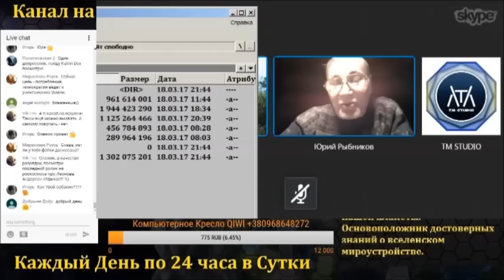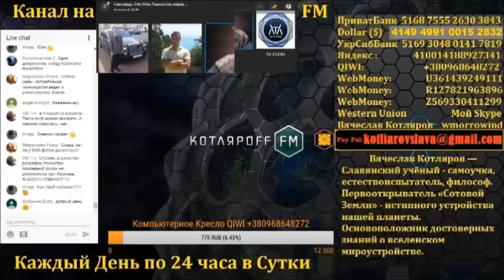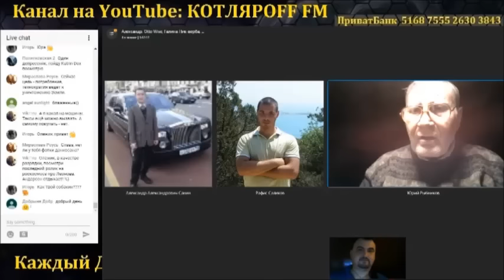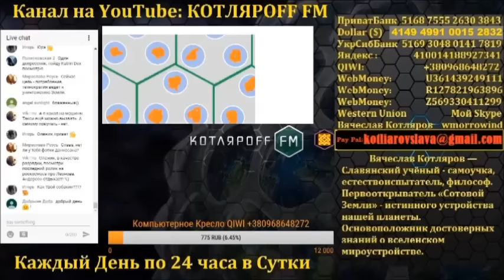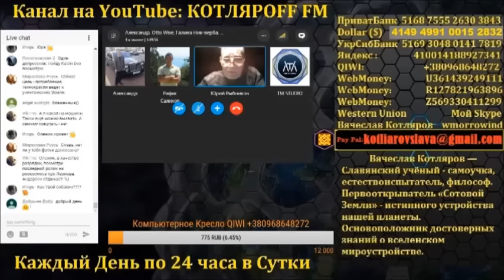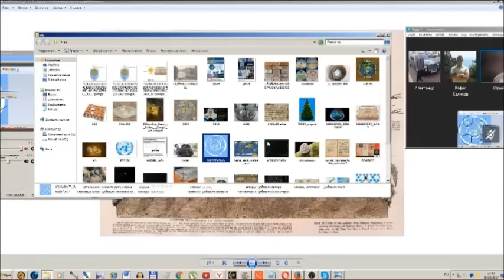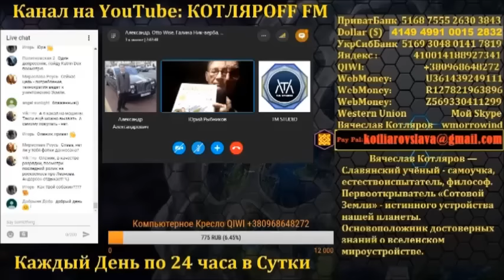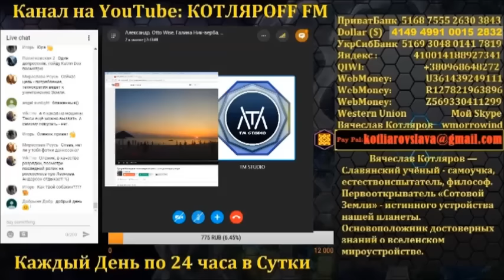Юрий Рыбников. Вячеслав Котляров. Юрий Тимовский. (2 часть)